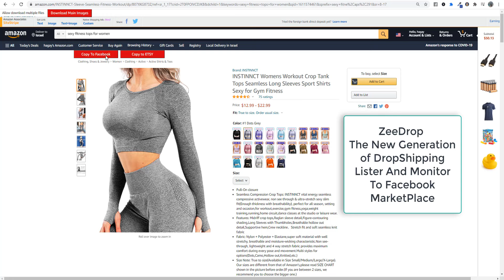ZeeDrop Powerful Lister And Monitor For Facebook Marketplace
Zeedrop.com